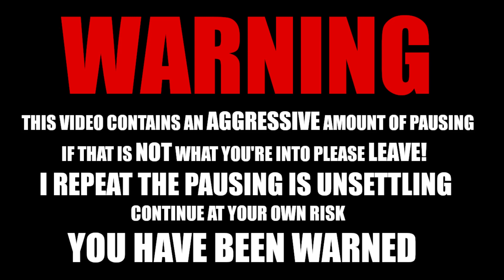ATEEZ(에이티즈)- Deja Vu (Vampire ver.) 🎃- REACTION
If you're looking for more ATEEZ content:
Relay Dances
Parasite Challenge (universe content)
Imitation Drama
Treasure Film
Super Concert Performances

If you were looking for a video with no pausing might I suggest:
original video: